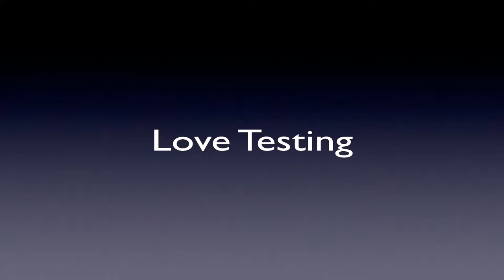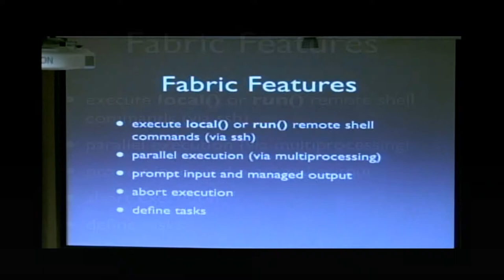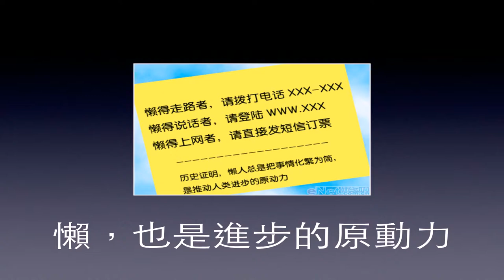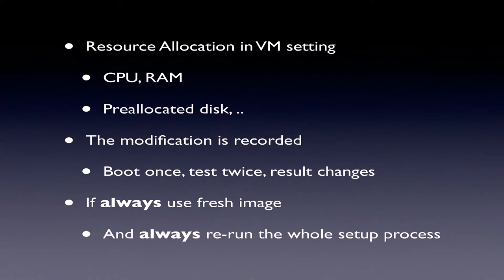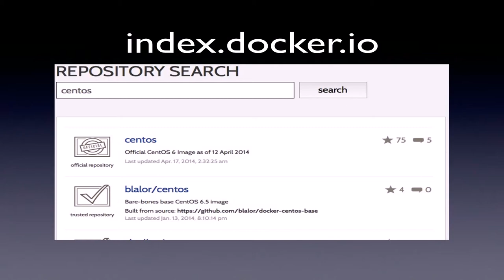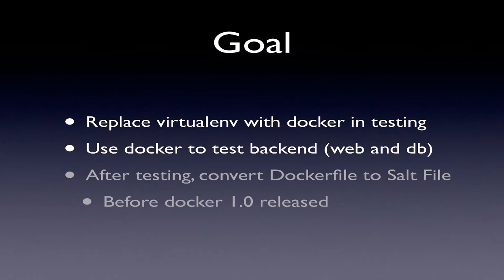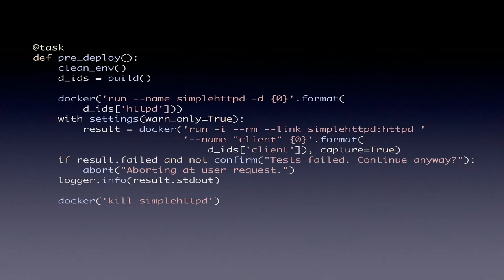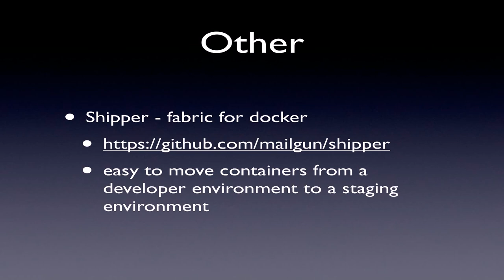Using Fabric and Docker for deployment testing (PyCon APAC 2014)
Speaker: Cheng-Lung Sung

Deployment testing is a type of production testing which is performed after the code is deployed to check whether it is working fine in production. Fabric is a command-line tool for application deployment or systems administration tasks. Docker is a lightweight, portable, self-sufficient Linux container engine. This talk cover introduction to both Fabric and Docker, and how we use Fabric and Docker to test the deployment process.

An Open Source developer and user for 10+ years. Current favorite programming languages are Python and Go, I get started with Python about 4 years ago. * Blog